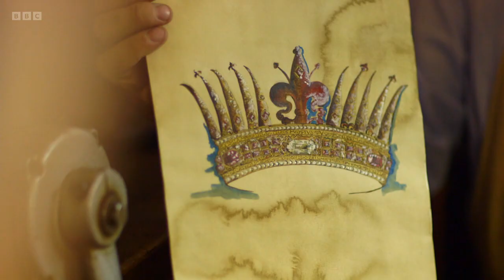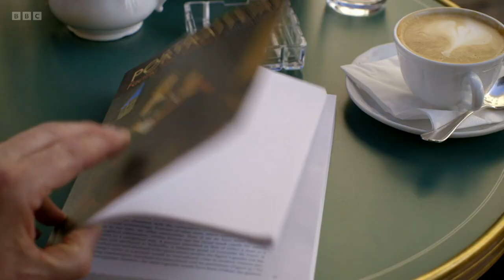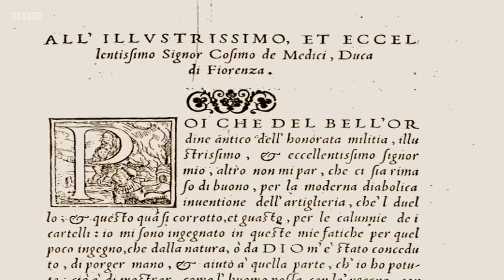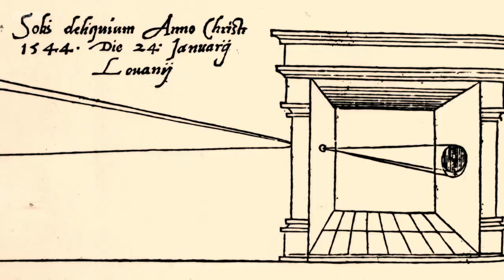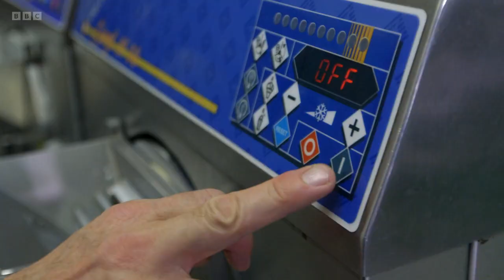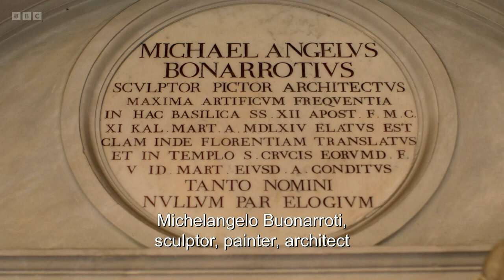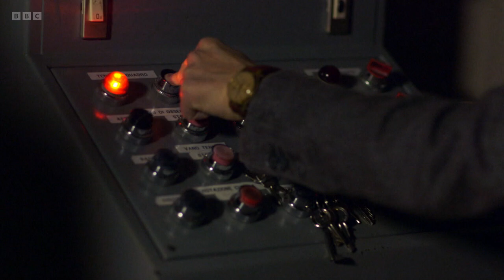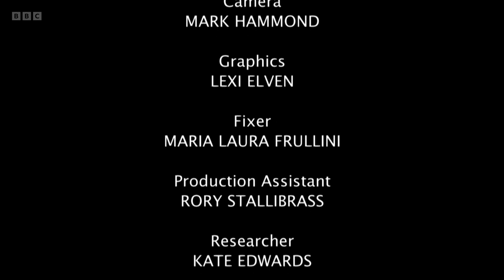How to Get Ahead - 2. At Renaissance Court (BBC)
BBC documentary series. Writer, broadcaster and Newsnight arts correspondent Stephen Smith explores Renaissance Florence under the reign of Grand Duke Cosimo Medici. Cosimo's fledgling court prized the finer things in life and some of the greatest painters, sculptors and craftsmen in world history came to serve the Grand Duke. But successful courtiers had to have brains as well as brawn. The canniest of them looked to theorists like Niccolo Machiavelli for underhand ways to get ahead, whilst enlightened polymaths turned their minds to the heavens, and to ice cream.